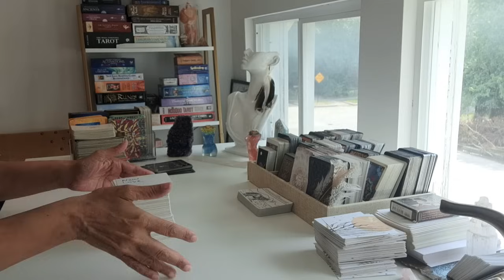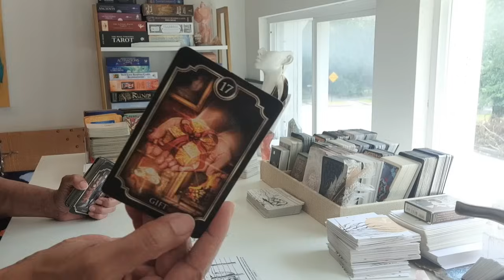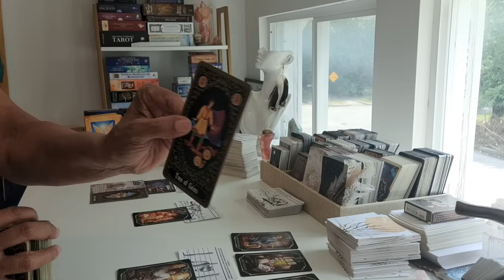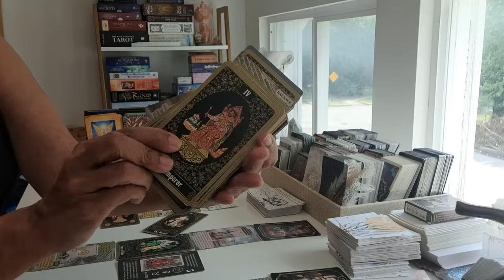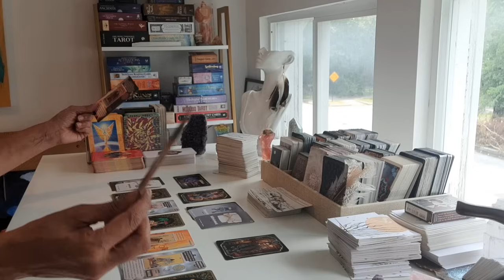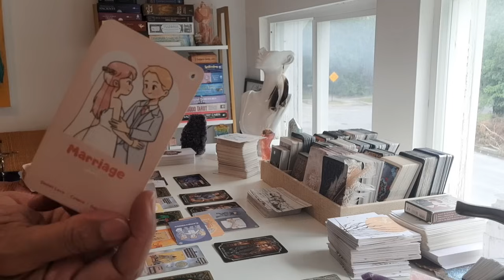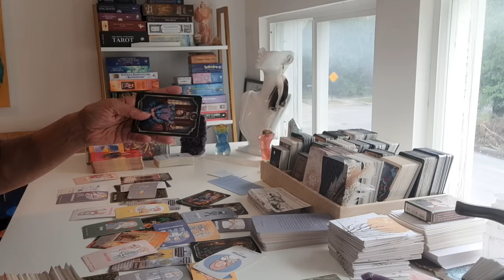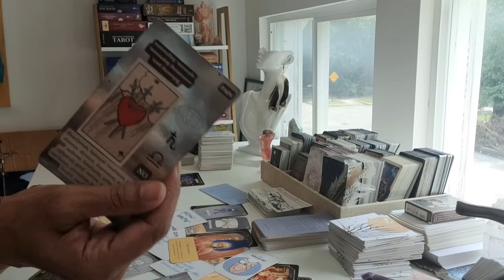YOU KEEP THEM UP AT NIGHT | THEIR WORST NIGHTMARE | NO STOPPING WHAT'S COMING NEXT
READING SIDENOTE | BULLDOG...V☆

❤️SHOP👇🏽